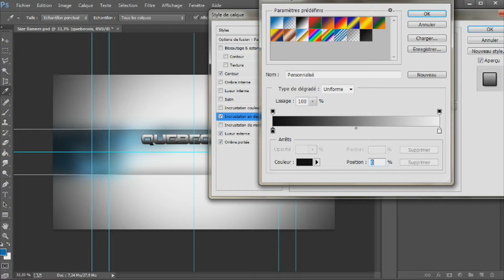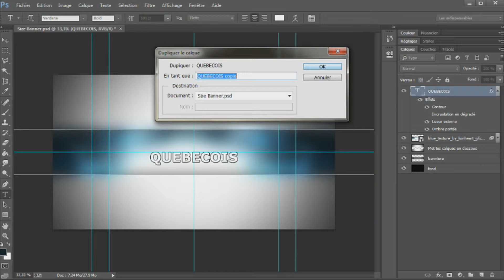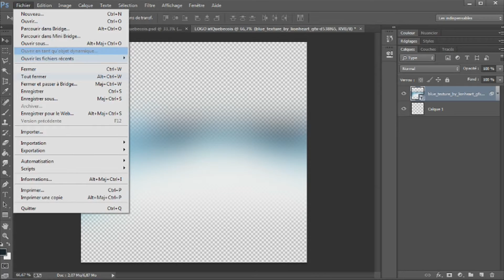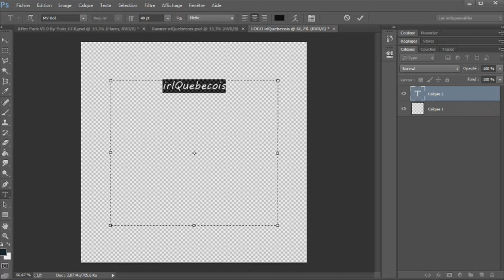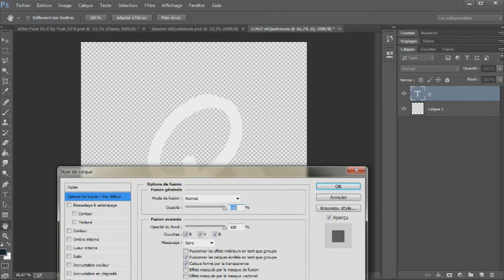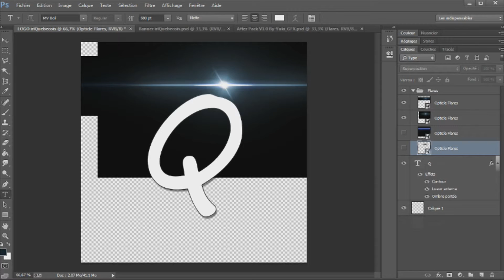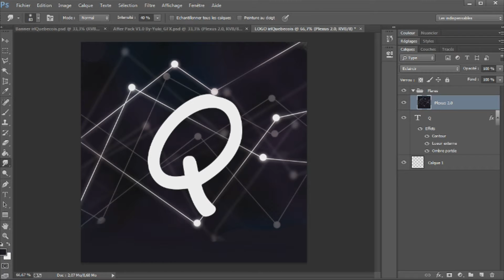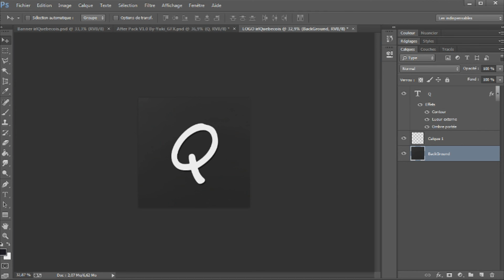[Speed-Art] #9 Bannière+Logo irlQuebecois !